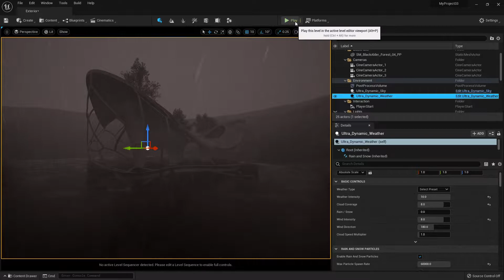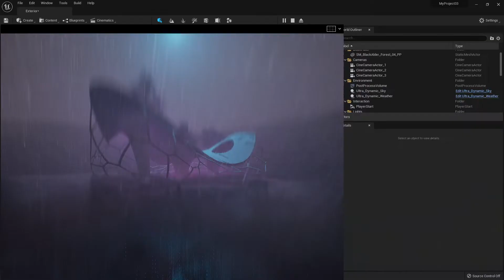Unreal 5, Ultra Dynamic Sky, Megascan Trees, Lumen and RTX 3090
My experiments on bringing the Megascan Trees and Ultra Dynamic Sky into Unreal 5.